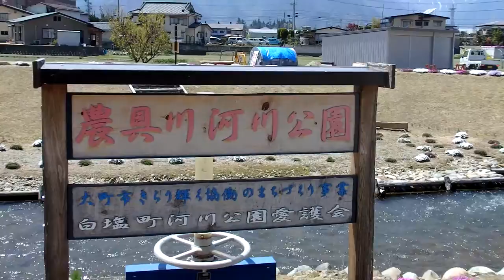芝桜と北アルプス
長野県大町市の農具川に咲いた芝桜と北アルプスの風景、今が最高！